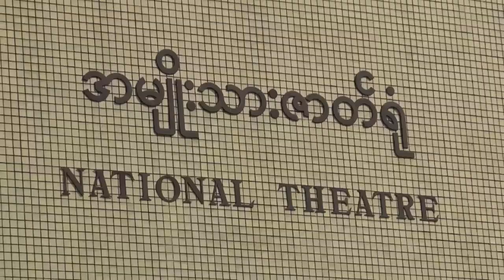ဗိုလ္ခ်ဳပ္ေနရာတြင္ သရုပ္ေဆာင္ေက်ာ္ေက်ာ္မ်ဳိးက အရြယ္ ၂ မ်ဳိးႏွင့္ သရုပ္ေဆာင္ရမည္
ဗိုလ္ခ်ဳပ္ေနရာတြင္ သရုပ္ေဆာင္ရမည့္ ေက်ာ္ေက်ာ္မ်ဳိး၏ အခန္းက႑ႏွင့္ပတ္သက္ၿပီး အရြယ္ ၂ မ်ဳိးႏွင့္ သရုပ္ေဆာင္ရမည္ ျဖစ္ေၾကာင္း သာသနာေရးႏွင့္ ယဥ္ေက်းမႈ၀န္ႀကီးဌာန၊ ျပည္ေထာင္စု၀န္ႀကီး သူရဦးေအာင္ကိုက ေျပာၾကားသည္။

ဒီဇင္ဘာလ ၂ ရက္ေန႔ ေန႔လယ္ပိုင္းက ရန္ကုန္ၿမိဳ႕ အမ်ိဳးသားဇာတ္ရံု အစည္းအေဝးခန္းမမွာ ျပဳလုပ္ခဲ့ေသာ ဗိုလ္ခ်ဳပ္ေအာင္ဆန္းအတၳဳပၸတၱိ႐ုပ္ရွင္ ႐ိုက္ကူးထုတ္လုပ္ေရးလုပ္ငန္းေကာ္မတီသတၱမအႀကိမ္ လုပ္ငန္း ညိွႏိႈင္းအစည္းအေဝးအၿပီး ေျပာၾကားခဲ့ျခင္း ျဖစ္သည္။

ရိုက္ကူး၊တည္းျဖတ္-မိုးျမင့္ေဇာ္